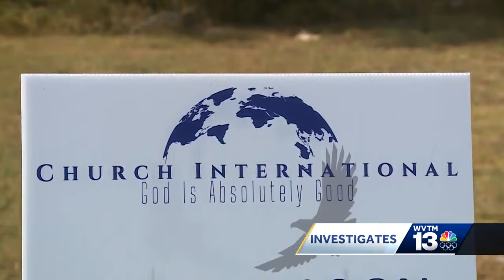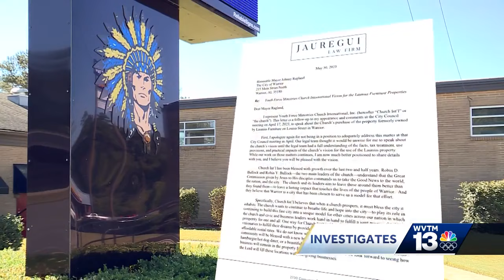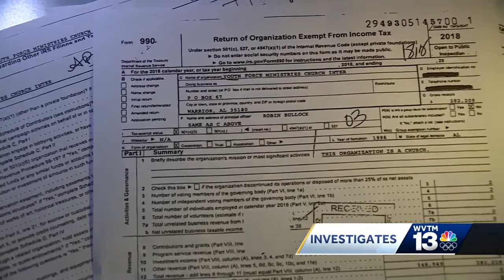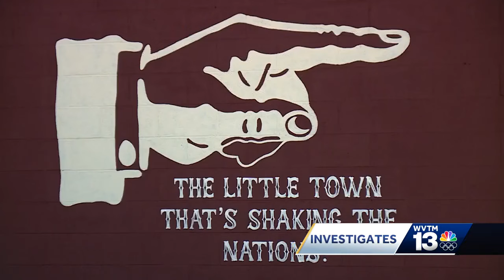Church International's recent land grab sparking Warrior resident concerns